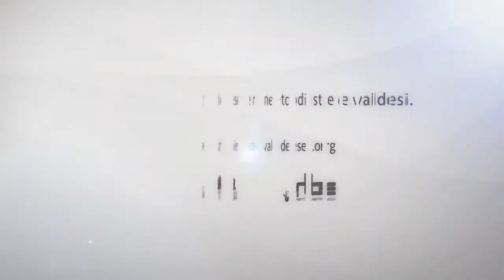Sinodo 2014 - Serata pubblica - Intervento di Eugenio Bernardini